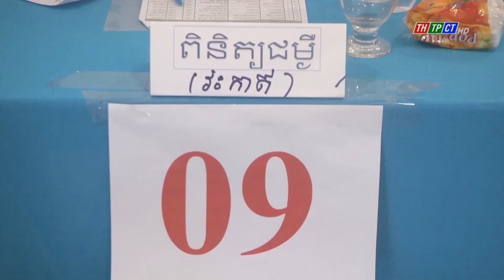TP. Cần Thơ khám chữa bệnh, cấp phát thuốc miễn phí cho người dân Campuchia | Cần Thơ TV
Sáng ngày 17/5, Đoàn công tác của UBND TP. Cần Thơ triển khai hoạt động khám chữa bệnh, cấp phát thuốc miễn phí và tặng quà cho người già, người có hoàn cảnh khó khăn của 4 xã thuộc huyện Romeas Hark, tỉnh Svay Rieng, Vương quốc Campuchia.